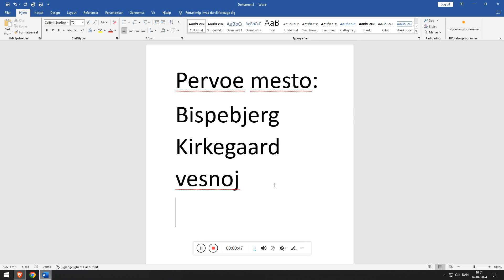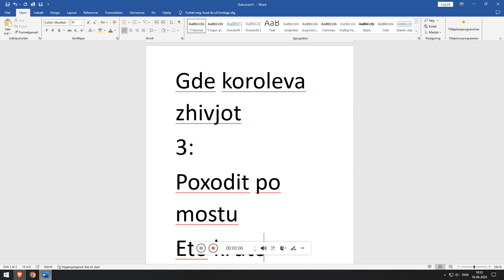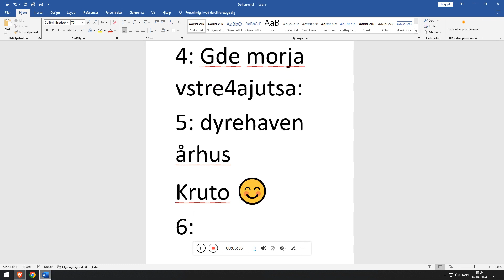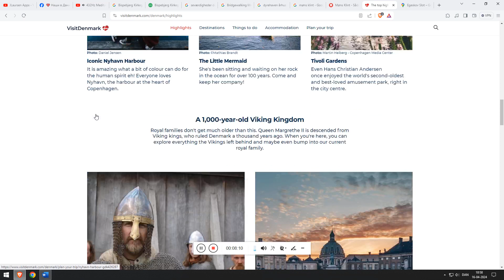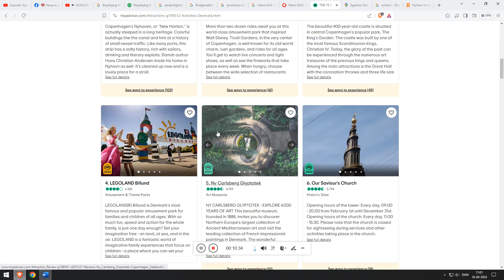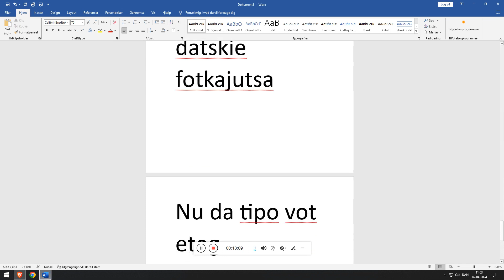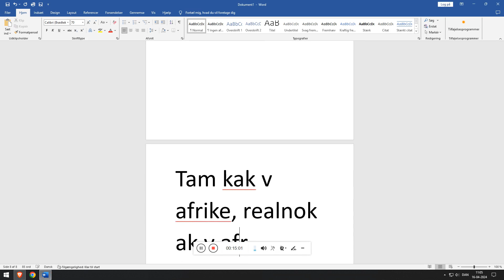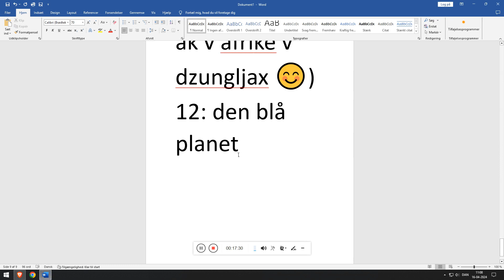Samie Krutie Mesta v Danii (Dlinnoe video)